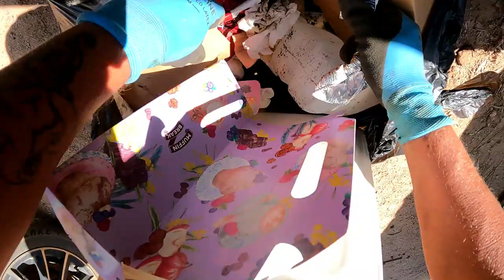Dumpster Diving Part 3 Hole Dooley She's Full